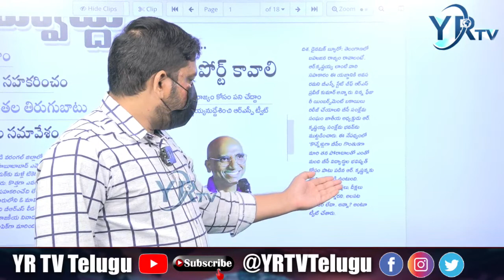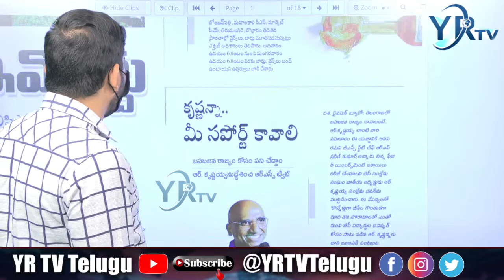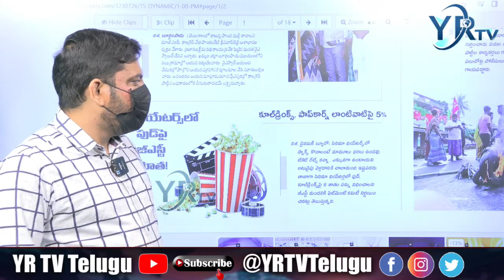సినిమాకు పోతున్నారా డబ్బు తో నిండుగా తీసుకొని వెళ్ళండి | YR TV Telugu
మా మోడీ దేవుడు అన్న? Is our Modi God? | YR TV Telugu